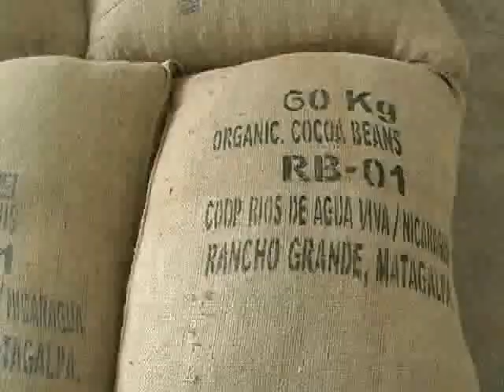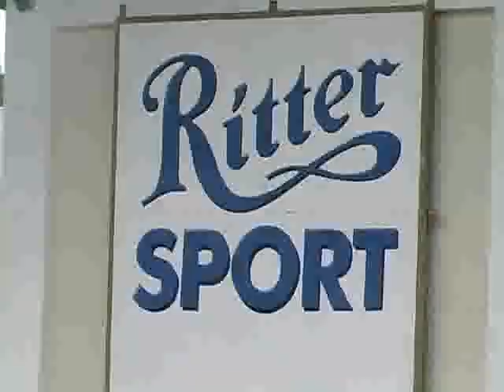El Cacao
Die Kakaobauern von Waslala in der Region Matagalpa profitieren von der Zusammenarbeit in Kooperativen sowie der Unterstützung des DED. Die Gegend geht als Beispiel für eine nachhaltige, umweltschonende Flächenbewirtschaftung und organischen Kakaoanbau voran. Aufgrund der gewonnen Einkommensicherheit durch stabile Preise und feste Abnehmer wie das deutsche Unternehmen Ritter Sport ist es möglich, dass die Bauern auf chemische Düngemittel verzichten. Im Bewusstsein der Gefahren der Abholzung wird außerdem in die Wiederaufforstung des Waldes investiert.